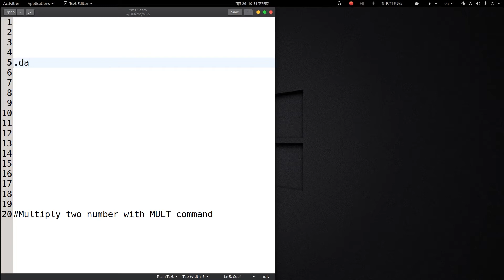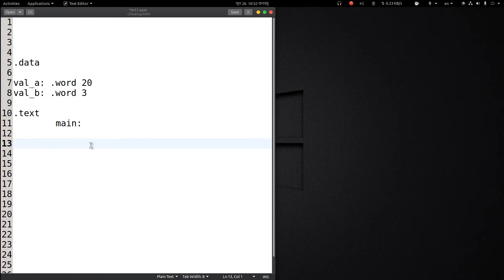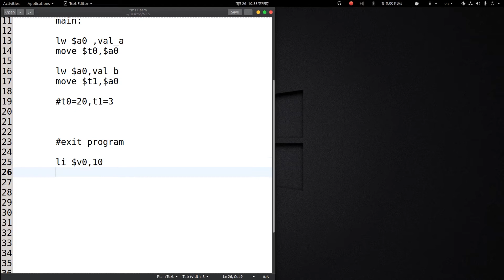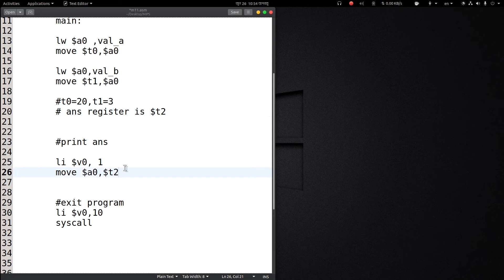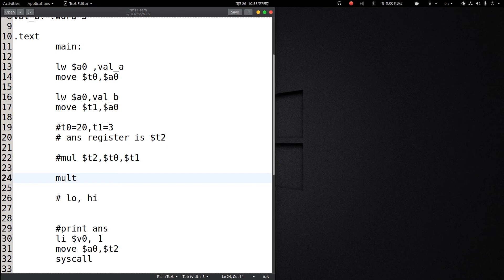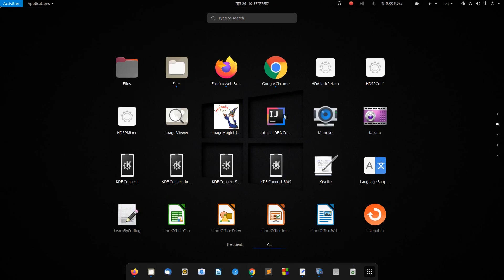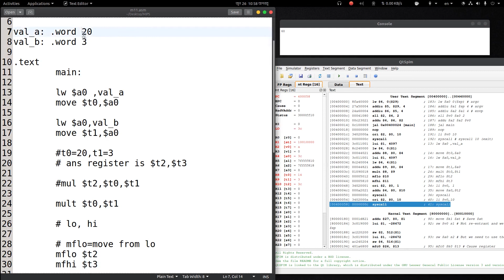11_MIPS Bnagla Tutorial's | Multiplying integer with "MULT" instruction | MIPS Assembly Language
Use of MULT instruction
MIPS Assembly Language for MIPS Microprocessor